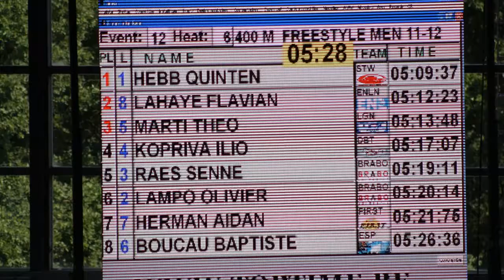15 augustus 2017